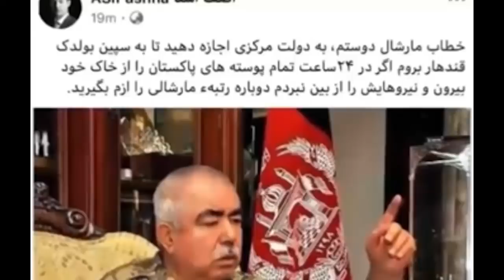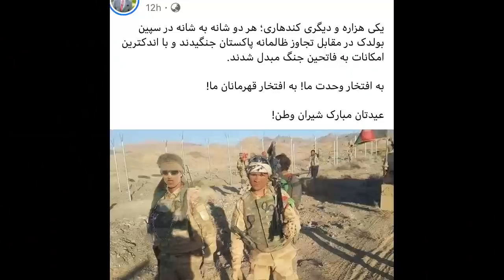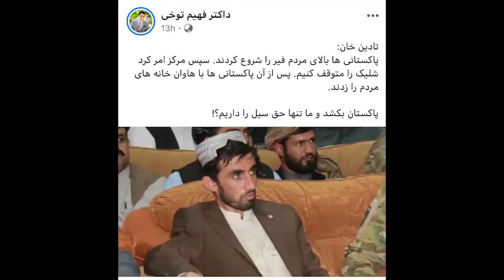مار.شال دوستم در خط نخست جنـ/گ با پاکستان: تا 24 ساعت سپین بولدک را به گـ/ـورستان شان تبدیل میکنم